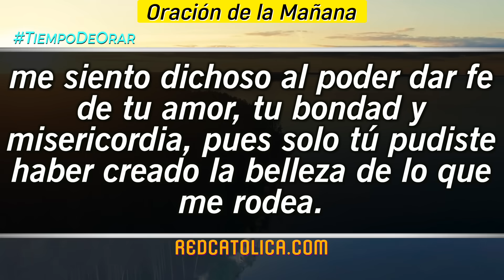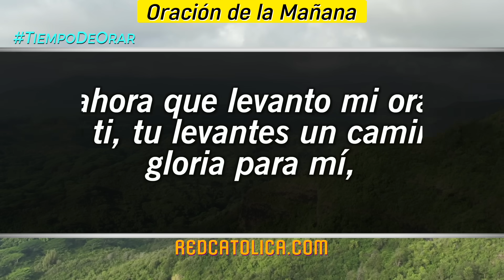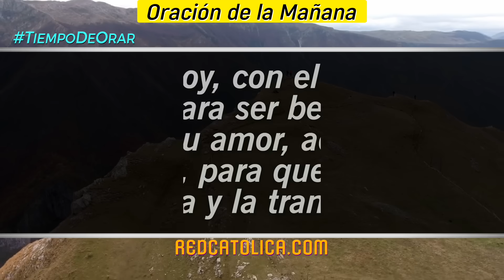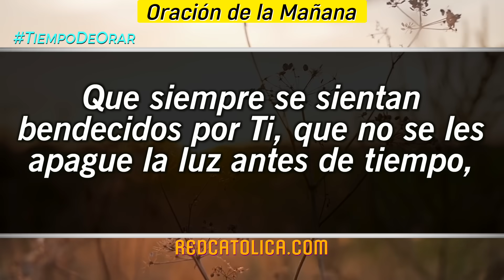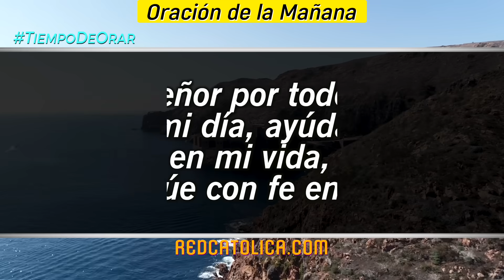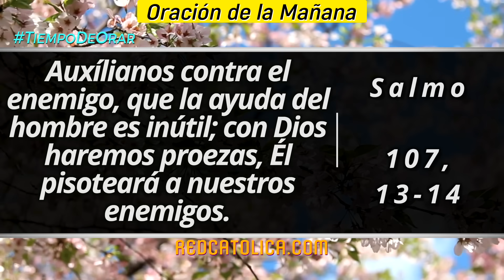Oracion de la Mañana De Hoy Martes 05 de Septiembre - Salmo 107 Tiempo De Orar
Oración de la Mañana del día de Hoy Martes 05 de Septiembre 2023